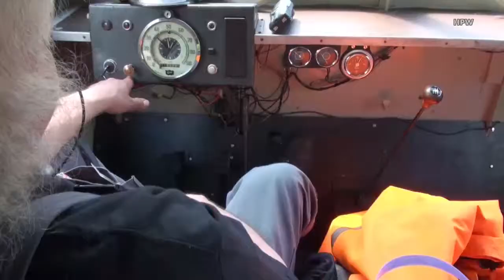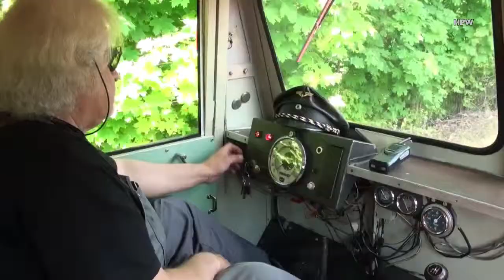Darmstädter DrehSine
Fahrt mit einer Bahnmeister-Draisine im Eisenbahnmuseum Darmstadt-Kranichstein